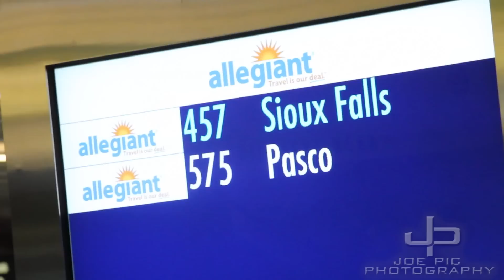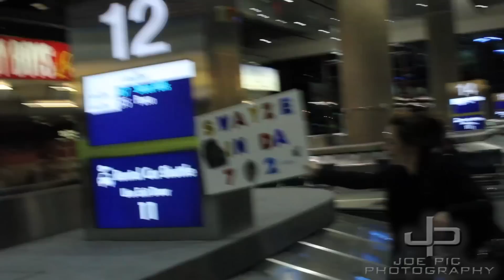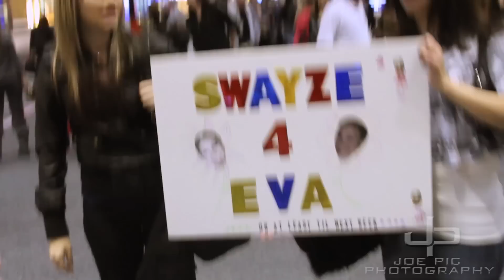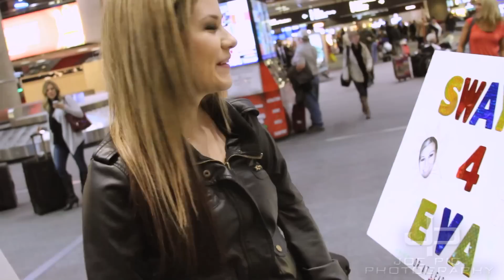Surprise welcoming for Swayzee!!!!!!!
Cut Girl Swayzee Valentine lands in Vegas expecting to get picked up by friend and mentor Adrian Rosenbusch. What she didnt expect was a welcoming committee waiting at the baggage carousel. Good times!

(Nappy Boy / Konvict / Jive Records)